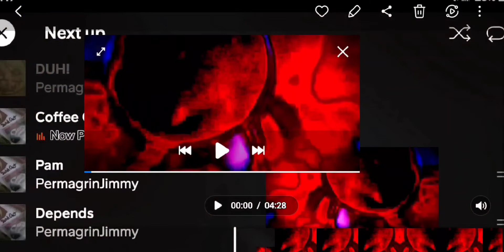SUBSCR '👁 BLISTERS LLC 📻 MICROWAVES MEDIA CORP 🌐